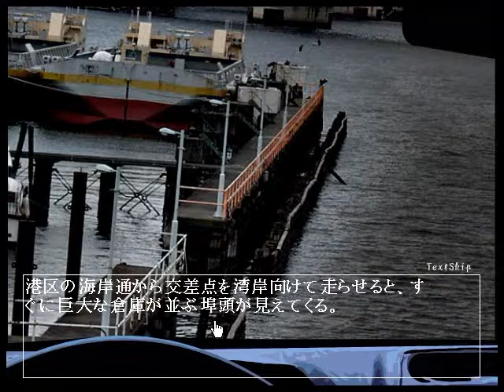Duolith実況 Part 7-2【サイバー探偵になってみた】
適当に行った結果がこれかよ！

※このゲームの公開は終了しています。